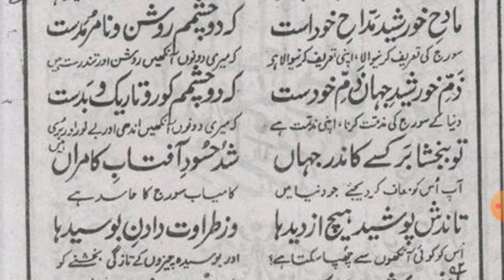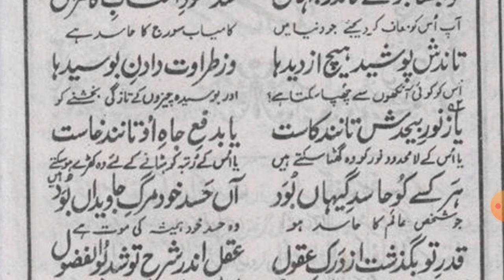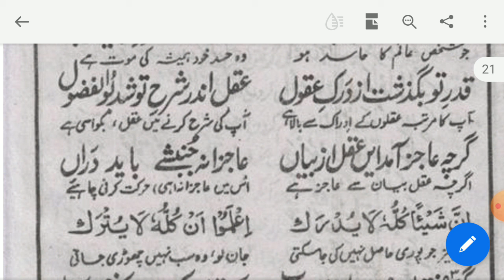MASNAVI MANAVI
On this channel called Hairat Angez,we bring to you,today,a short recitation/reading of few verses from Masnavi Manavi, along with it's Urdu/Hindi translation.